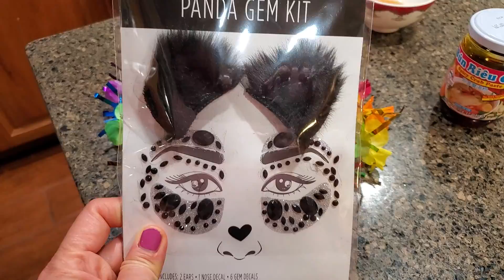Relaxing evening with friends & families 😊 💕 👪 ☺ 💖 (1)